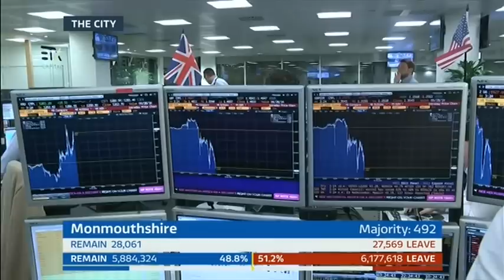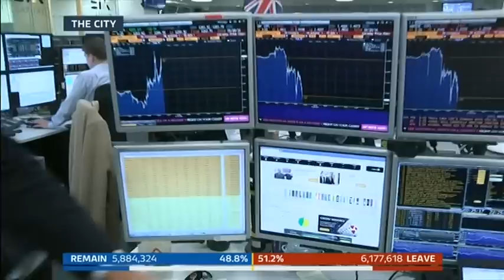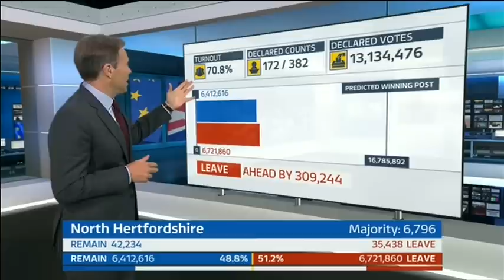Referendum Result LIVE: ITV News Special - Part 10